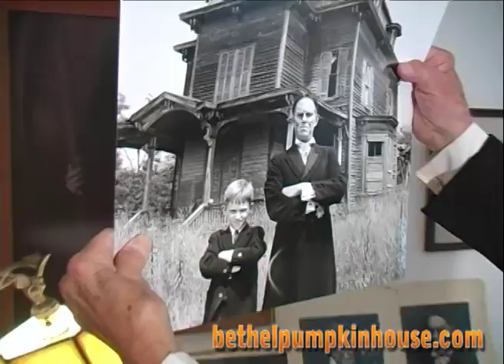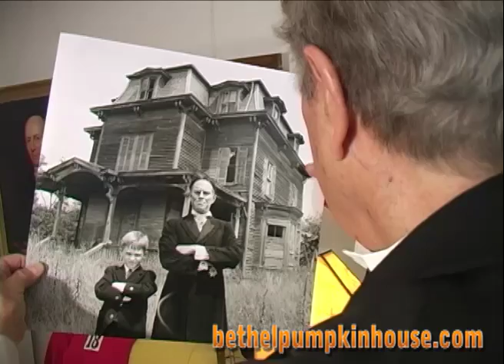John Zacherley (complete) - Bethel Pumpkin House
John Zacherley gives the crew of Bethel Pumpkin House an exclusive interview and promotion